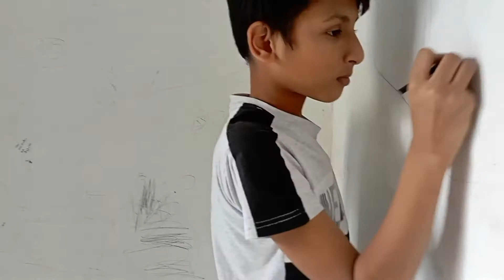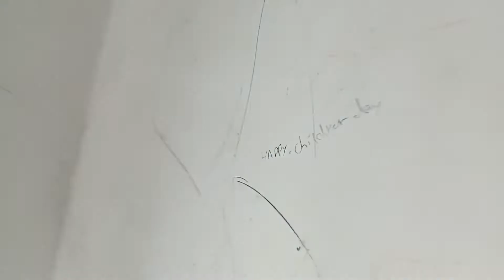Dekhiae yahan Kitna achcha saman hai 2022🛍️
Seema alam daily vlog
Seema alam family vlog
Seema alam new vlog

Shopping vlog
Cooking vlog
Travelling vlog
Bahut shopping ki
Shopping Karen
Market mein Aaj bahut pyari pyari chijen thi